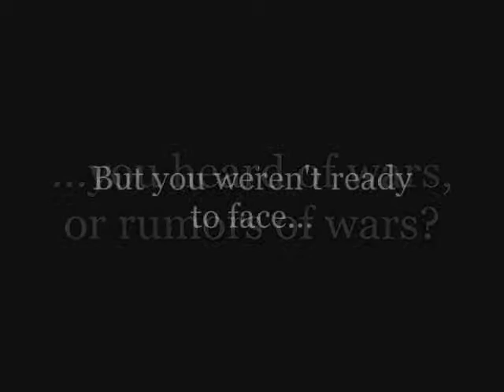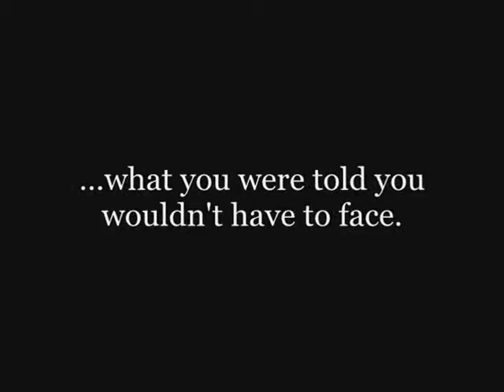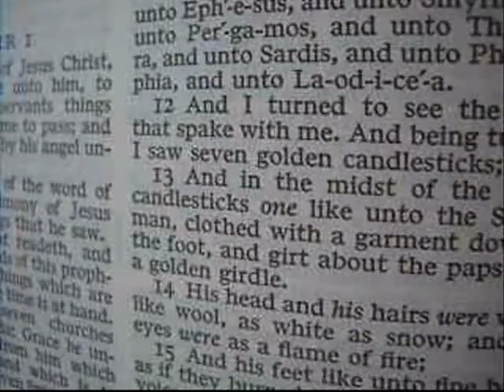TRIBULATION - Trailer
A film I am working on with my siblings. Debunking the lie of the pre-tribulation rapture which has been taught for many years in churches. Will be using Scriptural references. Still in the process of filming.